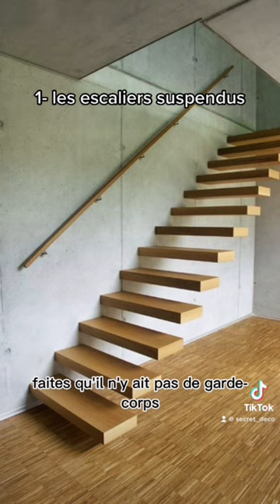3 idées déco canon à éviter 😬